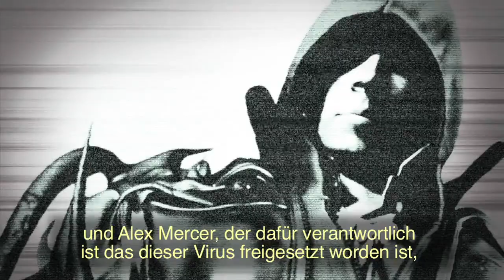Prototype 2 - First Making Of & New Gameplay in HD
In this video you will see some new gameplay for Prototype 2 and the developers will explain the story of the game.